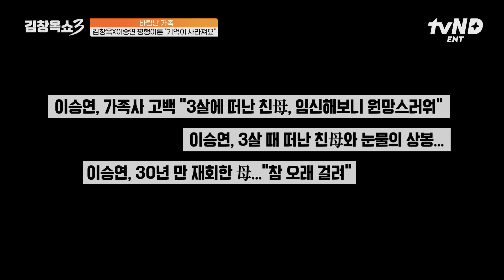[김창옥쇼3] 배우 이승연도 〈김창옥쇼3〉 방청 신청은 하늘에 별 따기😂 아무도 몰랐던 기억이 사라져가는 이승연의 사연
타인과의 갈등/불통에 꽉 막힌 속?
'김창옥'이 뻥 뚫어 드립니다🥊
초특급 소통 솔루션 〈김창옥쇼3〉

매주 [화] 저녁 8시 tvN STORY